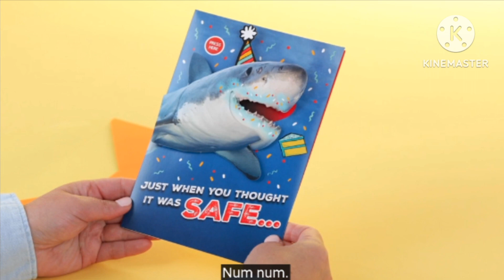May 7, 2023